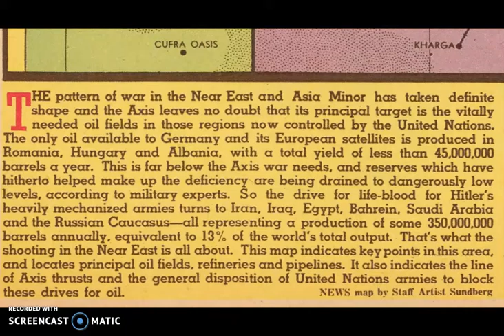Oil Targets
Cheerio Alie xx